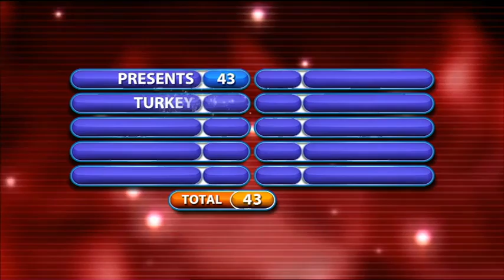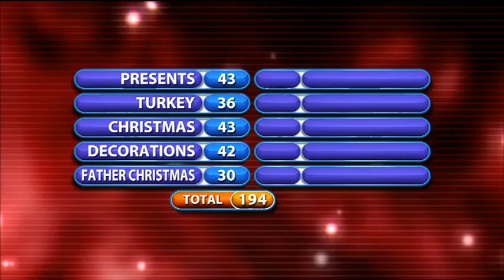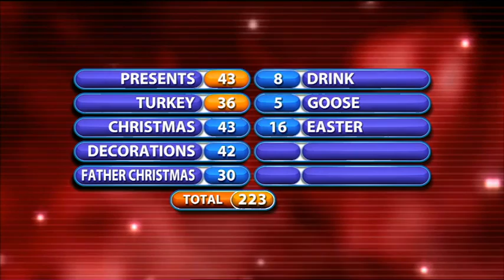All Star Family Fortunes - Daybreak vs Woolpack - Sunday, 18th Dec